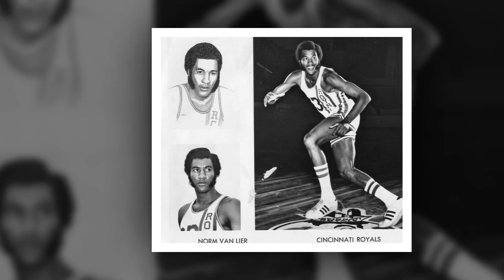Norm Van Lier's story of Triumph, Tragedy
Norm Van Lier, a talented NBA player, lived a life filled with both triumphs and tragedies. His journey on and off the basketball court captivated fans and left a lasting impact on the sport. From his humble beginnings to his rise to success, Van Lier's story is a testament to perseverance and the human spirit.